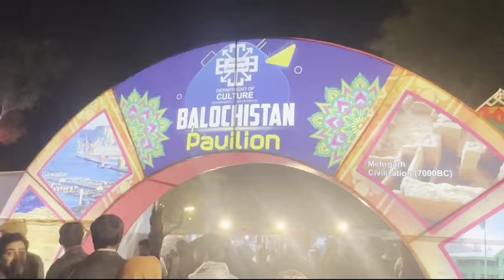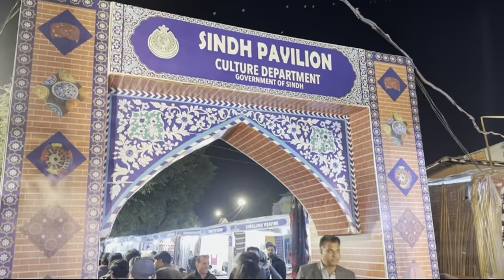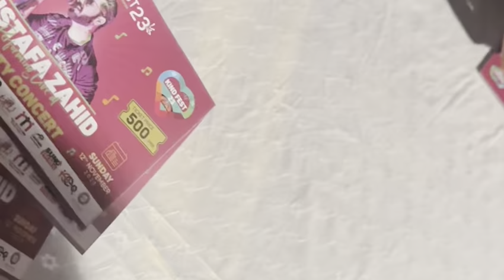ATTENDING ￼MUSTAFA ZAHID CONCERT 🎶🇵🇰